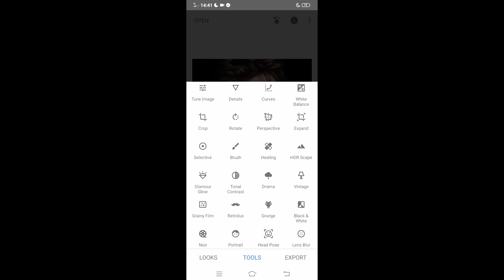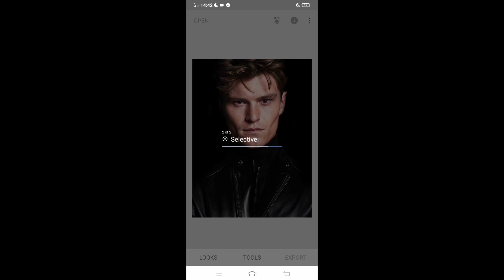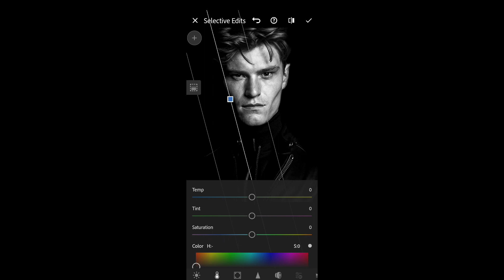Snapseed Dark Tone Portrait Editing | Step by Step Editing | Aryan Gulati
Dark Tone Portrait Editing In Snapseed and Lightroom.

How to Create Dark Tone Portrait in Snapseed | (Lightroom) 2018

How to Edit portraits photo||Lightroom Mobile Tutorial